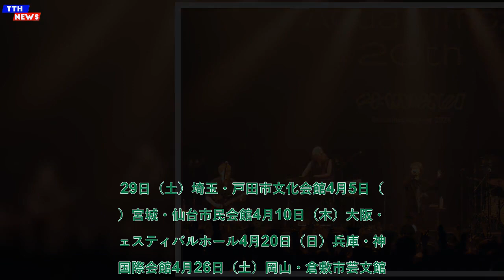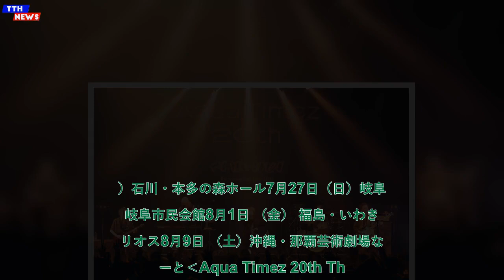TTH- Aqua Timez、2025年全国ツアー開催発表